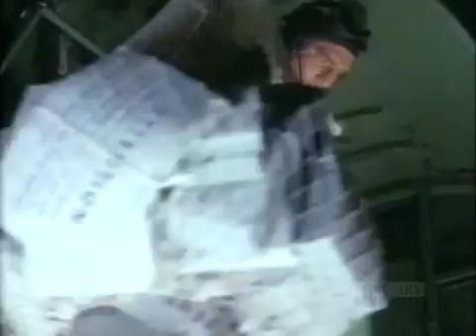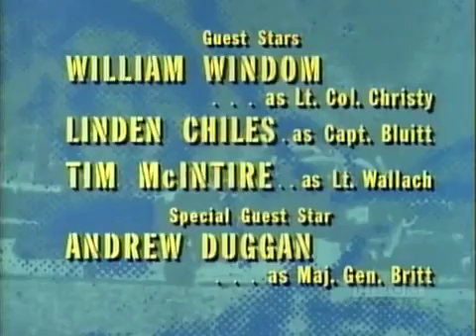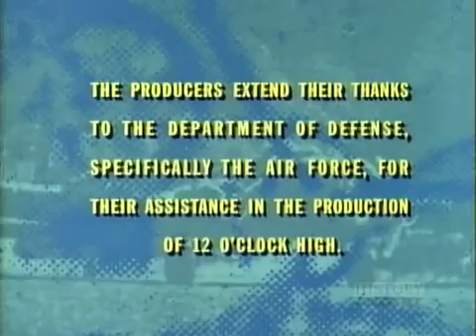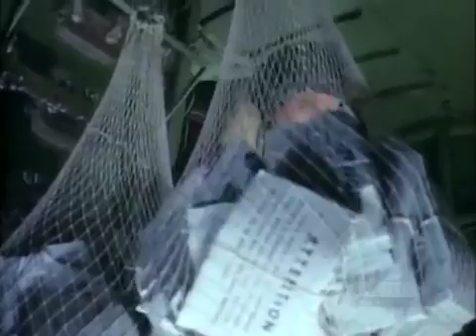Twelve O'Clock High S03E01 Gauntlet Of Fire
The videos in my playlists are uploaded by many wonderful people who take a lot of time and effort to make these videos available for us to enjoy. Please let .